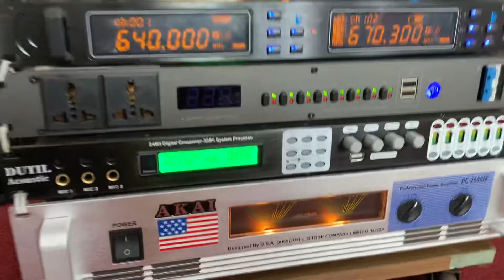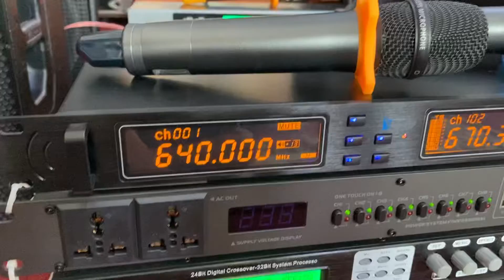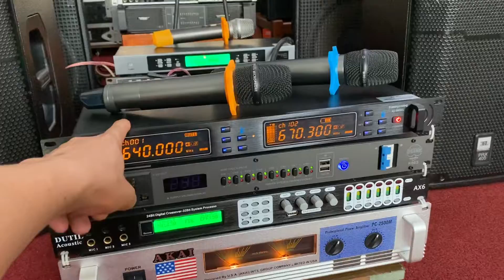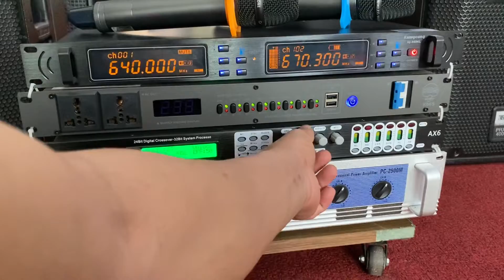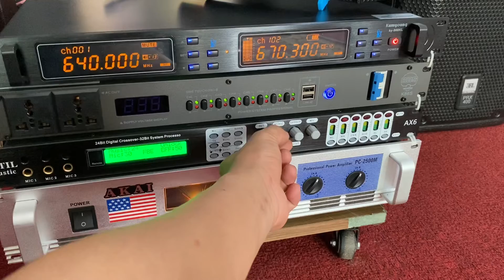Thanh lý đủ bộ karaoke đẳng cấp giá 30t alo gọi điện nhanh cho em đủ bộ 5 món lh 0973096520